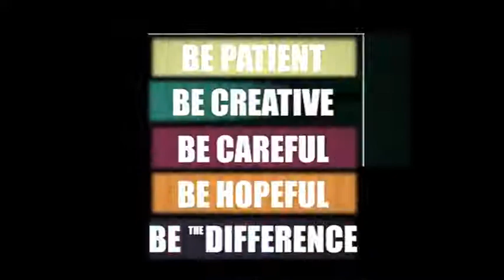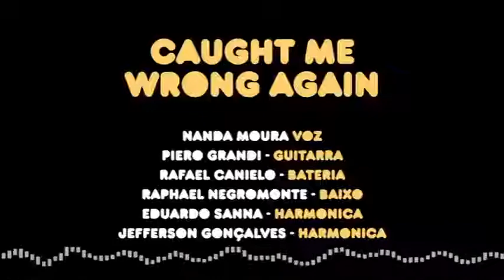Acalanto Musical - Caught Me Wrong Again (Memphis Minnie)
Mais um vídeo da 2a temporada do projeto lindo "Acalanto Musical", do querido amigo e super gaitista Jefferson Gonçalves.

Dessa vez, "Caught Me Wrong Again", da Memphis Minnie, na parceria musical maravilhosa desses caras que admiro!!

Que honra e que prazer fazer esse som com vocês!!!

Edição perfeita do meu amigo querido Fábio Mesquita.

Nanda Moura - Vocal
Piero Grandi - Guitarra
Rafael Canielo - Bateria
Raphael Negromonte - Baixo
Eduardo Sanna (Little Butter) - Harmonica
Jefferson Goncalves - Harmonica